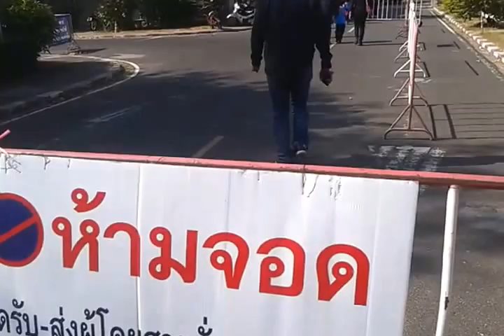ป่วนตอนบ่าย#09/12/59 ป่วนสนามบินนานาชาติอุบลฯ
ขอบพระคุณเจ้าหน้าที่สนามบินอุบลที่ให้ความอนุเคราะห์